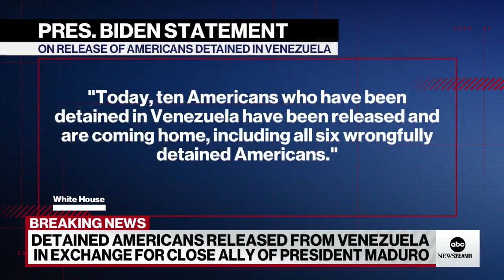10 Americans detained in Venezuela released in prisoner exchange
In exchange, the U.S. is extraditing notorious fugitive Leonard Glenn Francis, a former military contractor known as "Fat Leonard."